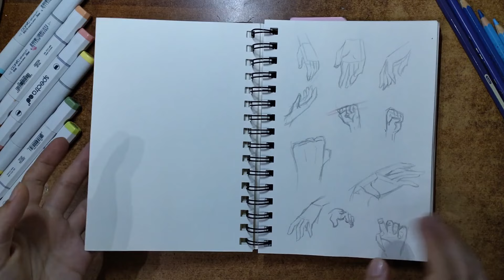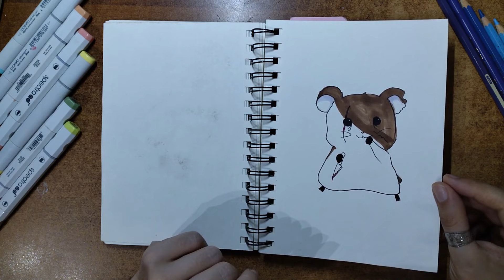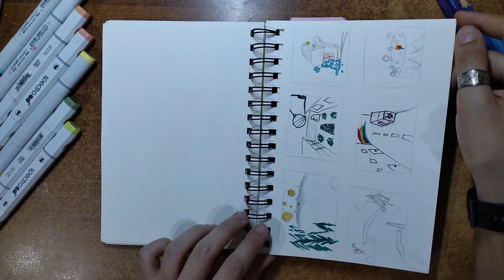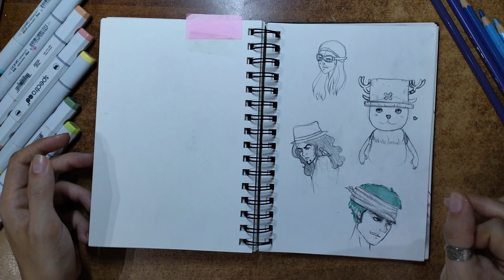SKETCHBOOK TOUR # 2 and how my style changed!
Hello friends! in this video i'm sharnig this sketchbook tour§! i hope you like it!